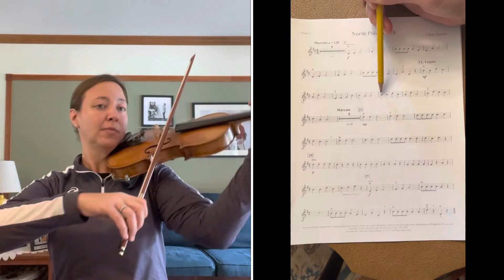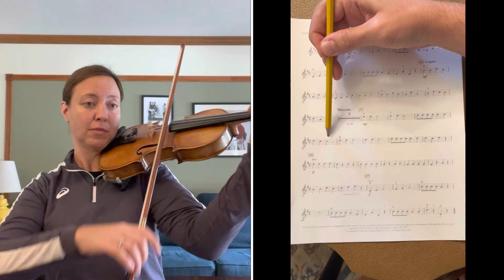North Pole March Violin 1